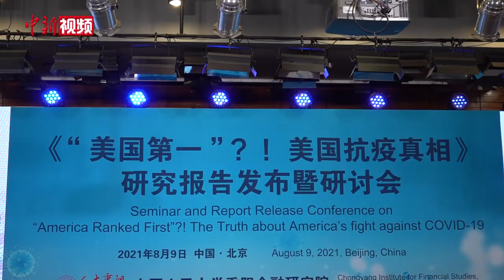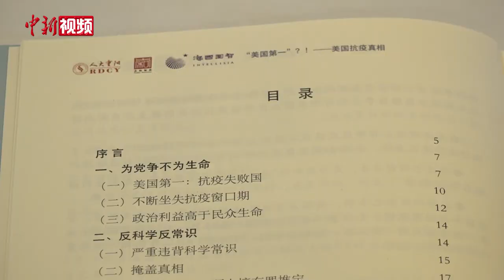中国智库：美国因疫情死亡61万人 超一战以来美国战争死亡人数总和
8月9日，中国人民大学重阳金融研究院联合太和智库、海国图智研究院联合举行的《“美国第一”？！——美国抗疫真相》报告发布暨研讨会在北京举办。中国人民大学重阳金融研究院执行院长、中美人文交流研究中心执行主任王文介绍，这是全球首份揭露美国抗疫真相的智库报告，也是首次由三家知名智库联合研究的详实报告。《报告》全文约2.3万字，用严谨的研究、真实的数据、客观的立场，驳斥了关于“美国抗疫全球第一”排名的荒谬性。
        王文介绍，截至8月8号，美国已经有累积3500万人感染新冠，累计死亡人数超过61万，这个数字超过了过去一百年来美国所有战争死亡人数的总和。（记者 让宝奎 制作 周璟）